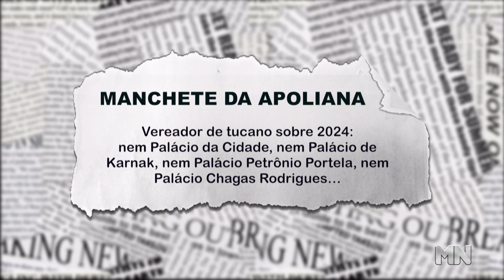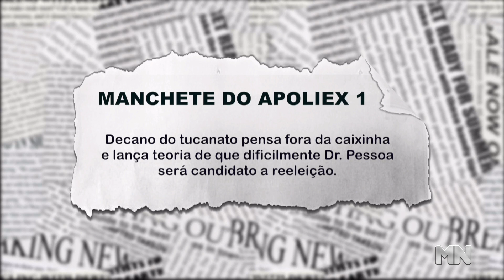Vereador Edson Melo diz que dificilmente Dr Pessoa vai se candidatar à reeleição